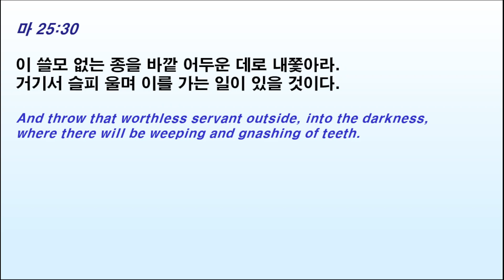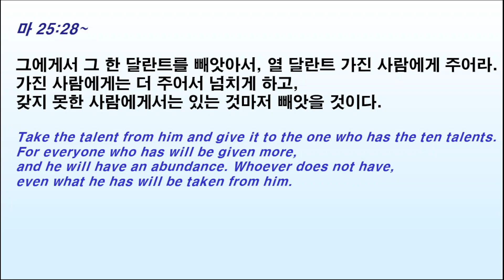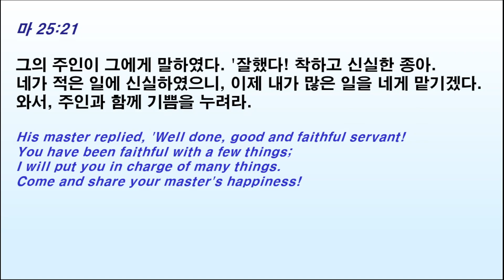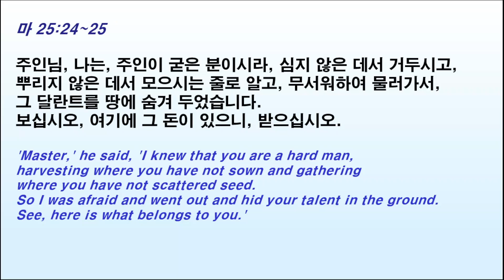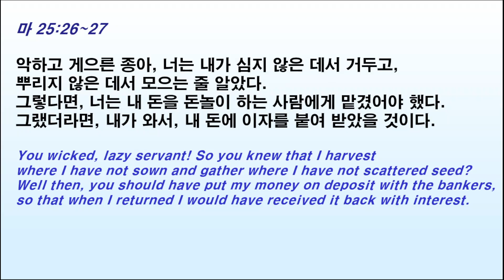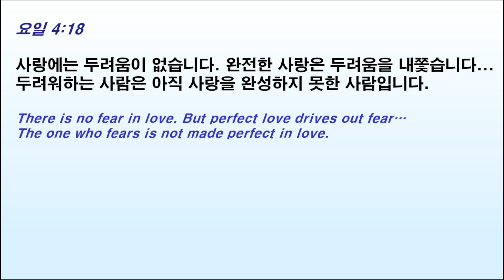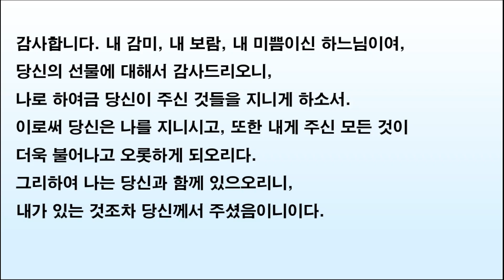마 25:14~30 / 착하고 충성된 종 / 23. 11. 19.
습 1:7, 12~18, 살전 5:1~6, 마 25:14~30 / 유승기 목사 / 군산 돌베개교회